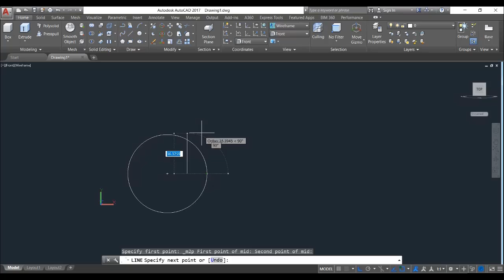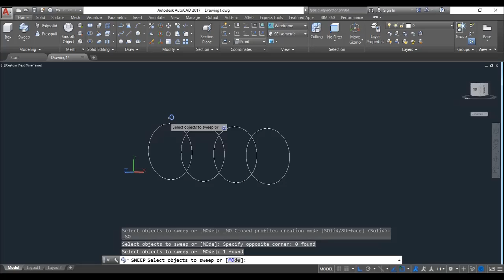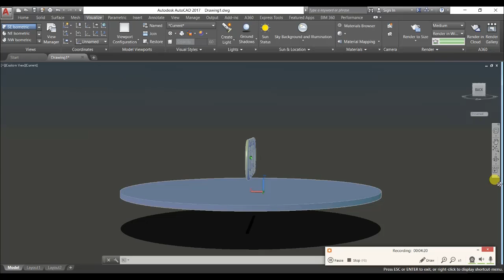Awdi Logo Created by AutoCAD